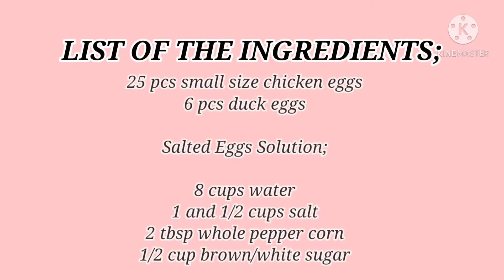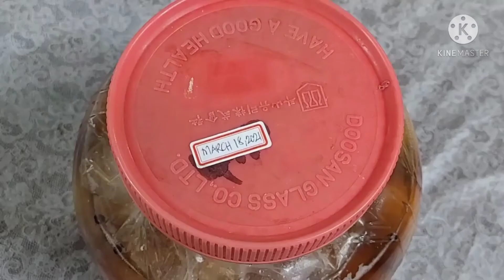Paano Gumawa ng Nagmamantikang Itlog na Maalat|Pwede mo rin itong Gawing Pang-negosyo o Pagkakitaan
"ITLOG NA MAALAT"

Pwedeng-pwede mo ng matikman ang Nagmamatikang Itlog na Maalat na dina kailang bumuli pa sa mga tindahan.Dahil ikaw mismo ay pwede na ng gumawa nito kahit sa bahay lang Gamit lamang ang mga sangkap na Siguradong mayron ka sa iyong Tahanan.Sundan lang ang proseso ng paggawa para sa magandang resulta.At pwede mo rin itong Gawing Pangnegosyo o Pagkakitaan.